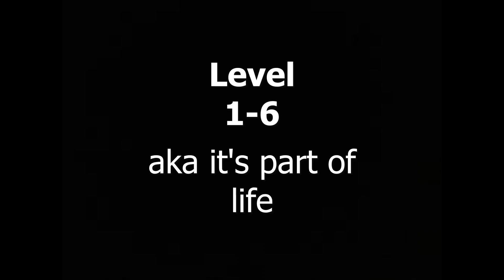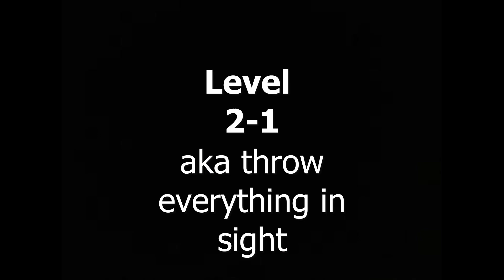We are in the sky?! (Overcooked 2 ep 2) |SUNGLASS TRIPLETS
Hey guys! So today we are playing some overcooked! This was a lot of fun to film and we have a lot more on the way...Anyways we hope you guys enjoyed and if you would like to see more of our content we have a tiktok Sunglass_Triplets if you want to check that out!